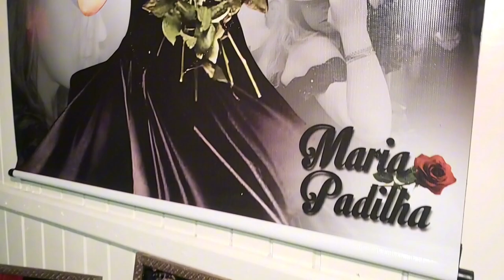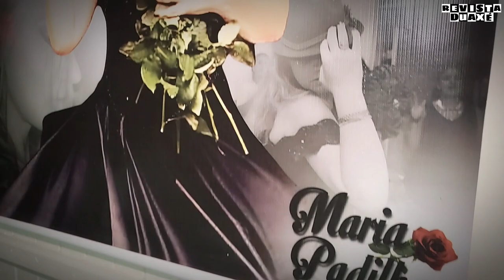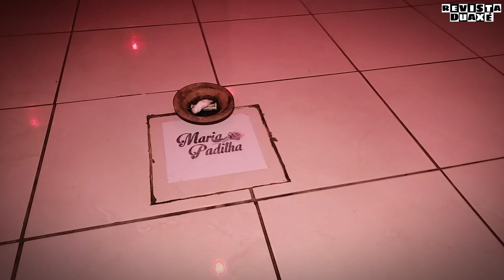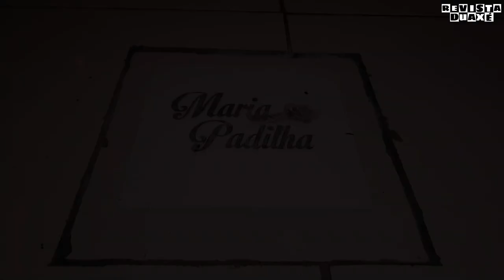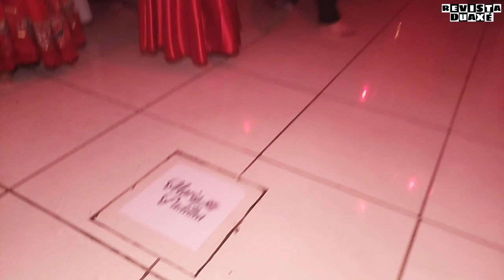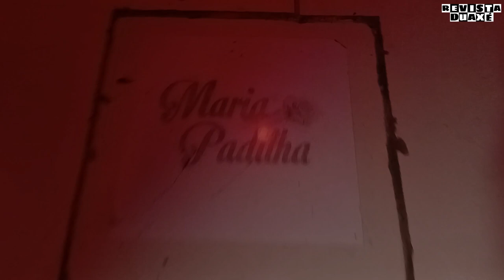Pomba Gira Maria Padilha - Elebó Festivo e Entrega de Axés.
Elebó Festivo e Entrega de Axés.
data: 19/08/23
Cidade: Tubarão - Santa Catarina.
Mãe Luana De Xapanã.
Abasse Maria Padilha Padilha.
Elebó Festivo Abasse Maria Padilha e Entrega Axés.
Tambor a Cargo
Alagbê Diego D'Iemanjá
Alagbê Leys